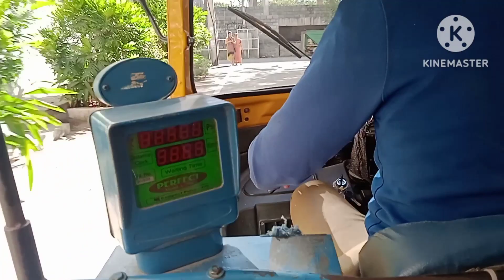After attack on me// today went school in bus//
after attack on me i went school in school bus because my two Wheeler was totally damage.